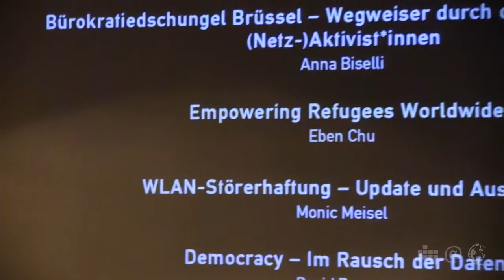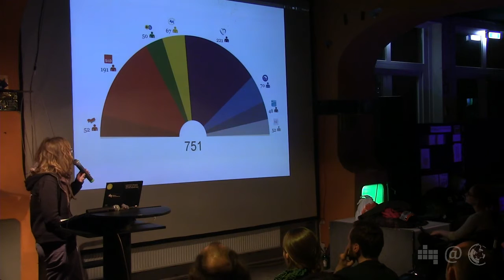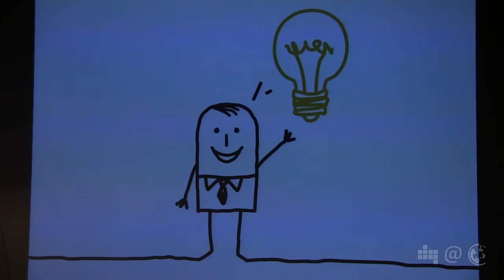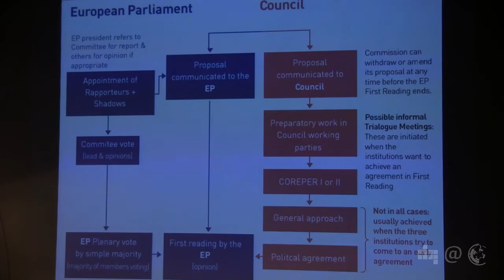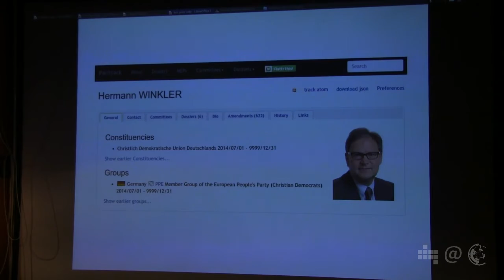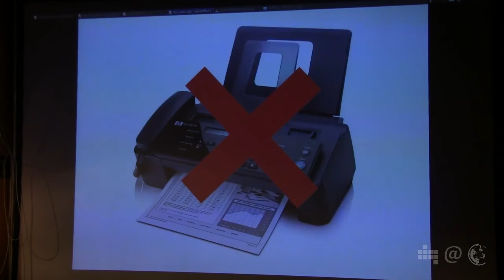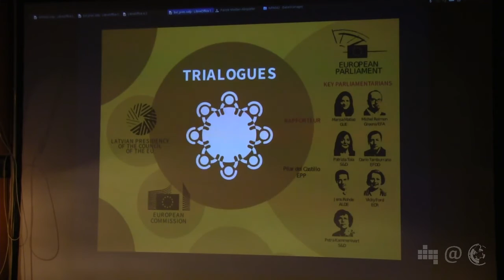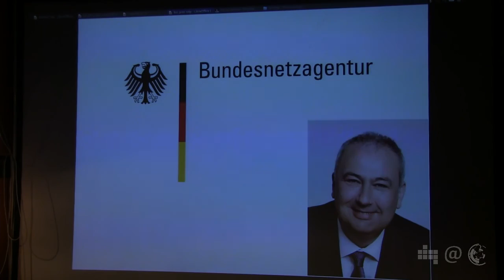Bürokratiedschungel Brüssel | Anna Biselli | 42. Netzpolitischer Abend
Anna Biselli gibt einen Überblick darüber, wo EU-Richtlinienentwürfe und andere Vorschläge herkommen und was an welcher Stelle
des Verabschiedungsprozesses erreicht werden kann. Da die Lebensdauer jedes EU-Vorschlags sehr lange ist, ist es wichtig
zu wissen, wohin man sich mit Aktivitäten richten muss und wann der richtige Zeitpunkt dafür ist. Jede Institution ist zu bestimmten
Zeitpunkten sehr einflussreich und zu anderen nur Beobachter. Wir hoffen, dass dieser Vortrag als Wegweiser durch das Brüsseler Labyrinth dienen kann.

Der Digitale Gesellschaft e.V. hat auch eine Broschüre zu dem Thema verfasst: Ein Wegweiser durch das Brüsseler Labyrinth